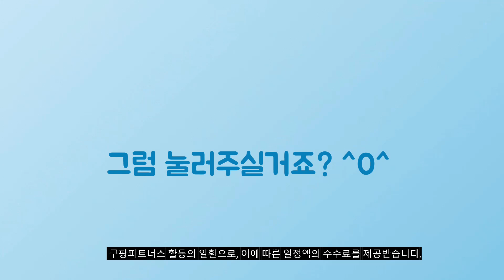2024년 가성비대박 보테가베네타클러치 추천순위 TOP10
❤️❤️❤️ 보테가베네타클러치 구매 가격 평점 리뷰 정리해 봤어요! ❤️❤️❤️

[00:06]
10위. 24SS 보테가베네타 와이드 위빙 클러치 649616 VBWD3 [1,980,000원]

[00:11]
9위. 고이비토 중고명품 보테가베네타 인트레치아토 클러치 클러치 K2785BOTT [756,600원]

[00:17]
8위. 수제 여성클러치백 남자클러치선물 위빙 여자명품클러치백 [73,000원]

[00:22]
7위. 보테가베네타 클러치백 (블랙 / 다크브라운 네이비 그레이) [1,170,000원]

[00:28]
6위. #[보테가베네타] [까르피] 23FW 493190 V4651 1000 클러치 [1,155,180원]

[00:33]
5위. 보테가베네타 BOTTEGA VENETA 클러치 224052 V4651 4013다크네이비 [1,350,000원]

[00:39]
4위. 보테가베네타 인트레치아토 클러치백 522430 V001N 1000 [819,310원]

[00:44]
3위. #(엘리스빌분당)보테가베네타 인트레치아토 클러치 522429 V001N 1000 [875,000원]

[00:50]
2위. #[보테가베네타] 공용 인트레치아토 블랙 클러치백 522429 V001N  [705,500원]

[00:55]
1위. 보테가베네타 522429 V001N 1000 인트레치아토 클러치백 [674,100원]